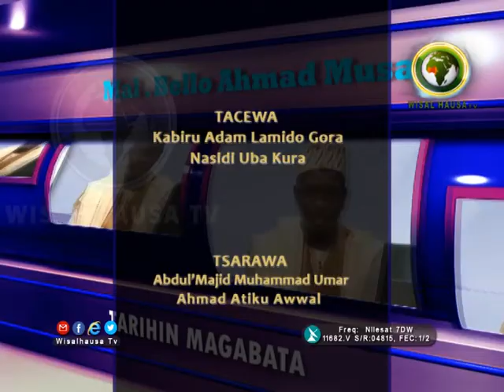TARIHIN MAGABATA 37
MAL. BELLO AHMAD MUSA